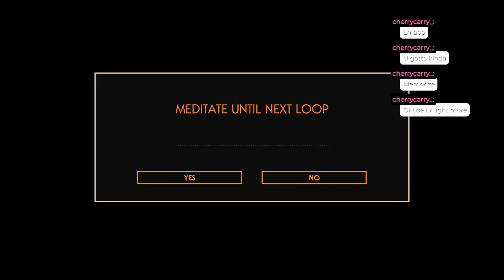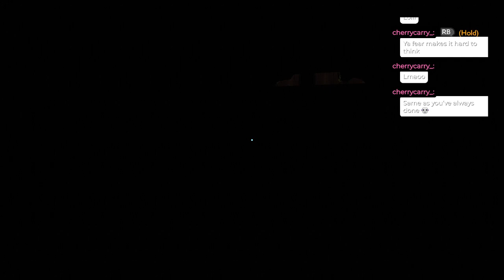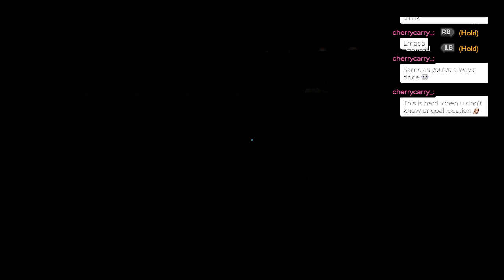Outer Wilds: Echoes of the Eye DLC playthrough pt 5 (livescreamed 230926)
hold me